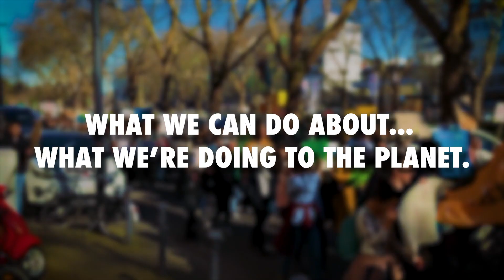Environmentalists' Climate Change Myths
Climate change is finally receiving the attention it deserves, but is it getting any clearer?! For those fighting climate change, it can often feel like a fight to get clear facts on the situation. So I'm here to put straight some common myths you might have come across on the way!

0:00 Intro
1:24 Committed Warming?
2:24 Feedbacks?
3:19 Aerosols?
3:45 Methane?
4:55 Experts?
6:22 Causes?
7:12 Solutions?
8:08 Too late?
9:08 Conclusion

==MORE INFO==

Faster?

==THANKS==

Directed by Tonia Oentrich
Feedback from Joeri Rogelj & Fredi Otto

Fridays for Future footage by Sirhcnailuj
Take off footage by PDX Aviation
Cow footage by Livestock & Poultry Environ. Learning Community
bleep sound by ermine
pencil sound by InspectorJ
Coal plant by Phil MacDonald
Wildfire footage by Tubenami
Projector sounds by soundslikewillem
Cat noise by InspectorJ
Glacier photo by Kimberly Vardeman